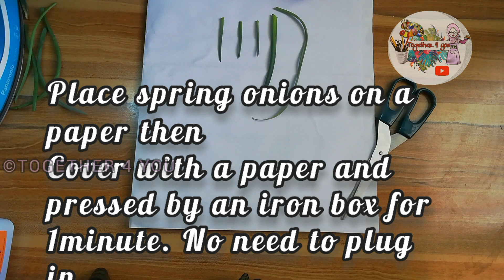Quick & Easy Pressed Frame Art/പണച്ചിലവില്ലാതെ ഒരു കിടിലൻ ഫ്രെയിം ആർട്ട്‌ /സവാളയാണ് താരം /NO FLOWERS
Quick & Easy Pressed Frame Art/പണച്ചിലവില്ലാതെ ഒരു കിടിലൻ ഫ്രെയിം ആർട്ട്‌ /സവാളയാണ് താരം /Old Spiral Bind DIY/No Flowers/